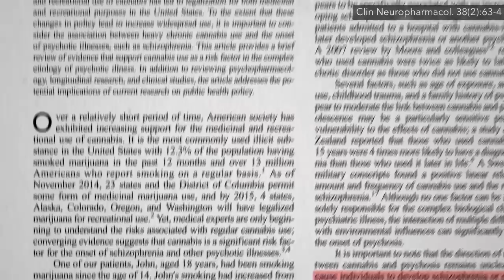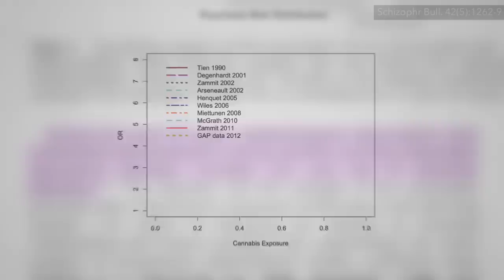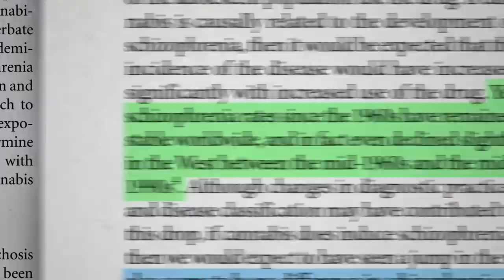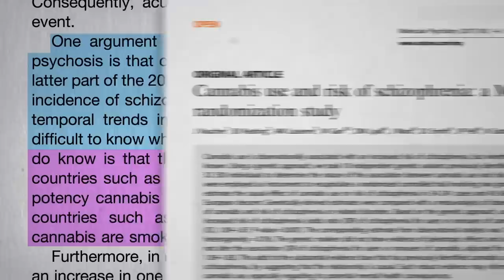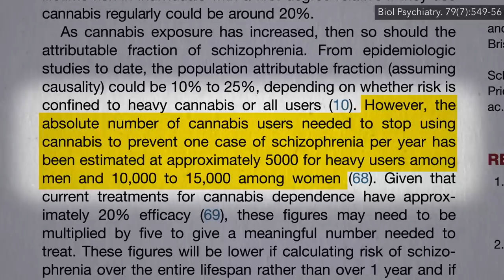Does Marijuana Cause Schizophrenia?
The evidence linking cannabis use to psychotic disorders is considered strong enough to warrant a public health warning.

I’m winding down to the last few marijuana videos, which I originally released in a webinar and downloadable digital DVD.  There are still a few coming out over the next year, but if you missed any of the published ones, here they are:

Have a question about this video? and someone on the NutritionFacts.org team will try to answer it.

Want to get a list of links to all the scientific sources used in this video? You’ll also find a transcript and acknowledgements for the video, my blog and speaking tour schedule, and an easy way to search (by translated language even) through our videos spanning more than 2,000 health topics.